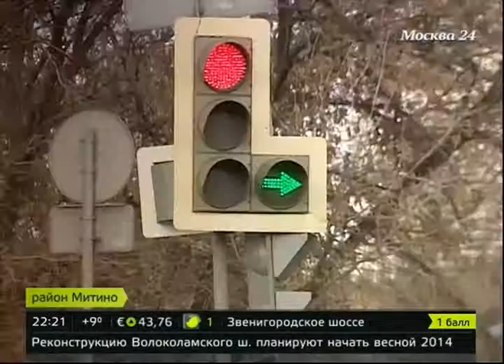Metro depot Mitino (October 26, 2013)